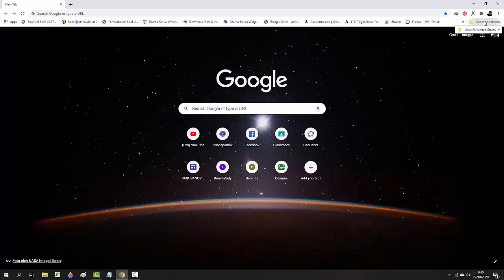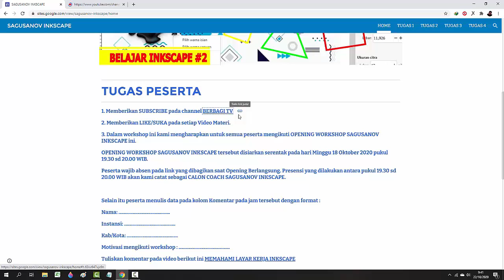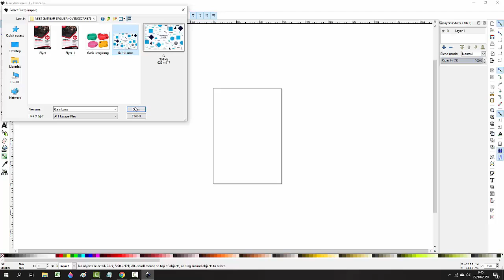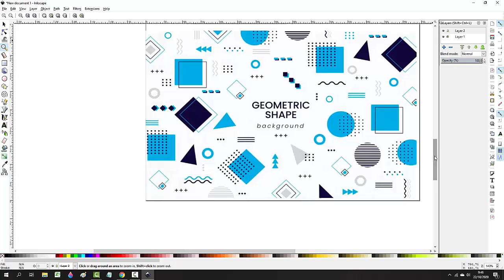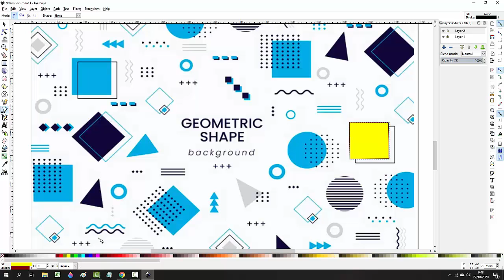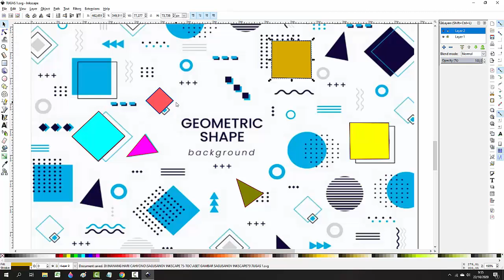Inkscape 79 - Membuat Bangun Datar Bersisi Lurus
Video berikut adalah contoh menggambar kembali (redrawing) objek berbentuk bangun datar bersisi lurus dengan menggunakan software menggambar vektor yang gratis dan open source yang bernama "INKSCAPE". Semoga bermanfaat.